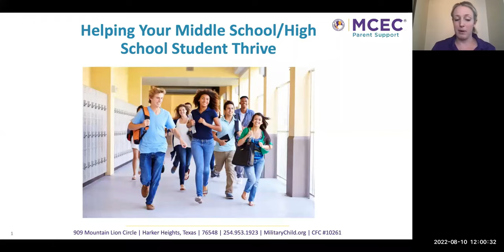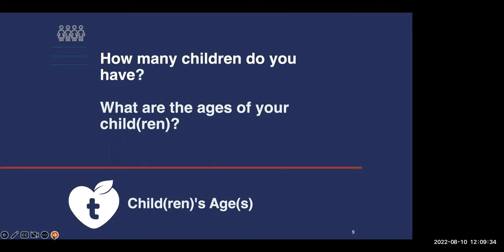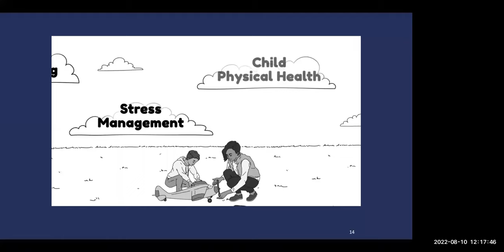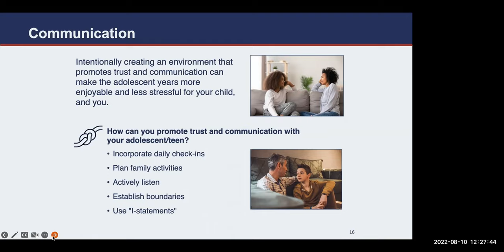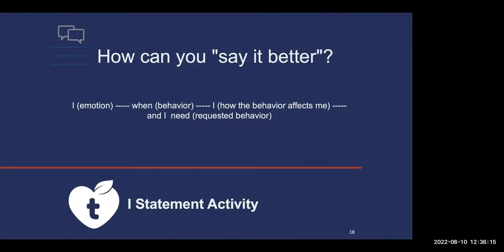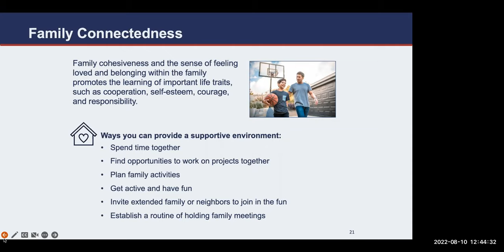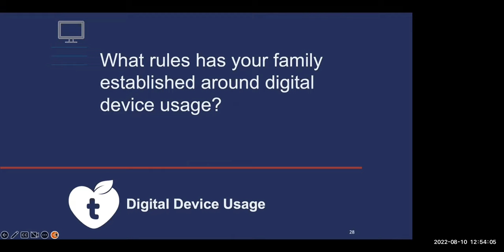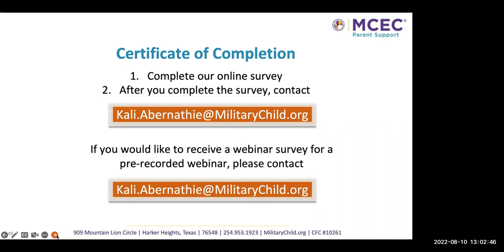Helping Your Middle & High School Student Thrive with Terry Rudy from Penn State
join us as we navigate everyday moments with a military family through the lens of Thrive's Branch Out parent-education program. During this journey we will discuss skills and strategies that can help you build on what you’re already doing to promote resiliency and learn new skills to help your middle school and high school aged child thrive.